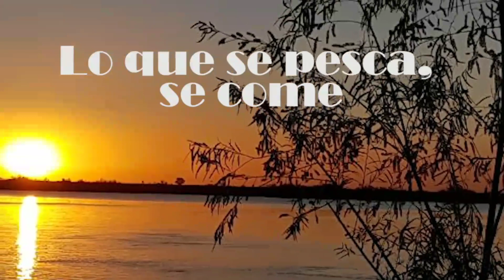Linea para bogas - Rio de la Plata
Linea para Bogas
Para el río de la plata
100% efectiva
Con plomada pasante y 2 anzuelos nro 2
Los vídeos lo dicen todo